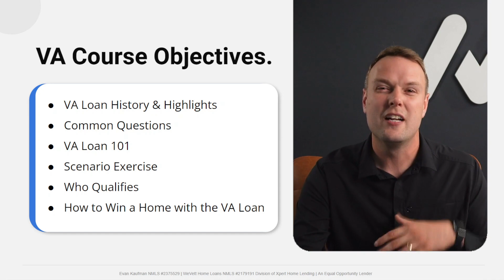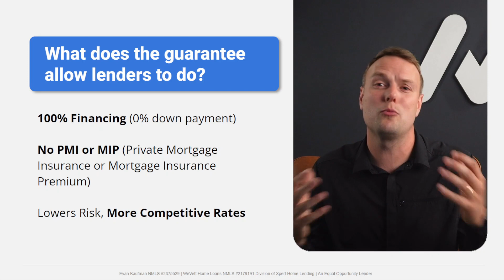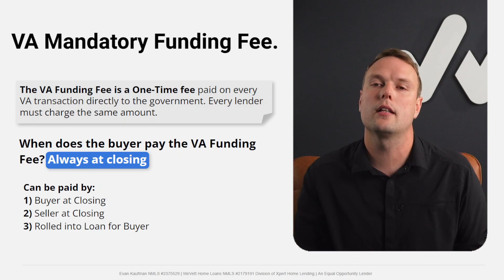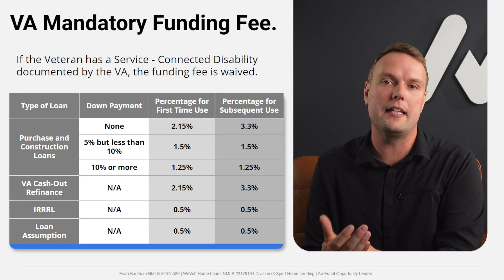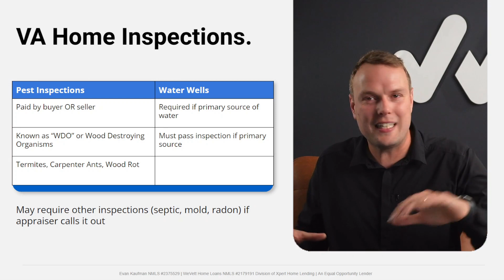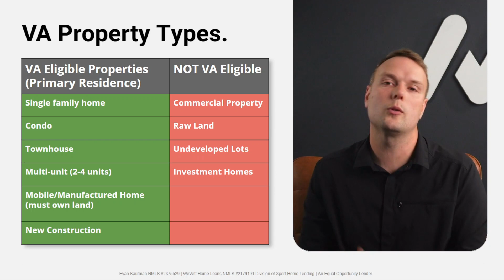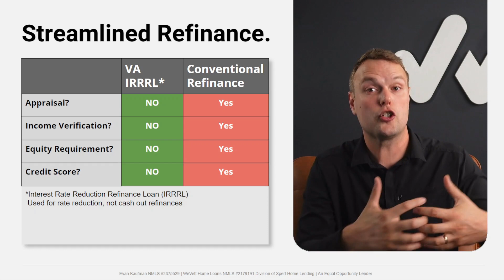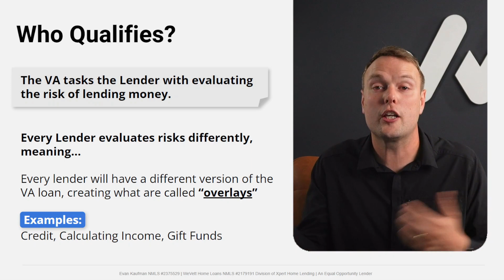Everything You Need to Know about the VA Loan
In the VA Loan Masterclass, we will cover everything you need to know about the VA loan, from the history of the VA loan, to the ins and outs of winning a home using the VA loan.

Chapters:

0:00 The VA Loan Master Class
0:43 History and Highlights of the VA Loan
5:53 Common Questions and Answers
8:58 VA Mandatory Funding Fee
13:48 Certificate of Eligibility
15:56 VA Home Inspections
18:48 VA Mandatory Occupancy
20:34 VA Property Types
22:22 Streamlined Refinance
26:13 VA vs Conventional Loan
29:10 Who Qualifies
31:12 How to Win a Home with the VA Loan

WeVett Home Loans specializes in VA Loans. By focusing on the military, we limit our risk, which keeps your rates low. We will help you close quickly and communicate with you every step along the way.

Description:

VA Loan, Military Loans, VA Loan Limit, VA Home Loan, Military Home Buying, Loan Limits, Tidewater, Short Appraisal, Reconsideration of Value, ROV, VA Buyers, WeVett, WeVett Home Loans, PCS, VA, Military Moves

This is not an offer to enter into an agreement. Not all customers will qualify. Information, rates and programs are subject to change without notice. All products are subject to credit and property approval. Other restrictions and limitations may apply. Equal Housing Lender.

Evan Kaufman
WeVett Home Loans
NMLS 2375529

NMLS ID #2179191 WeVett Home Loans, Division of Xpert Home Lending. 1100 Satellite Blvd NW, Suwanee, GA 30024